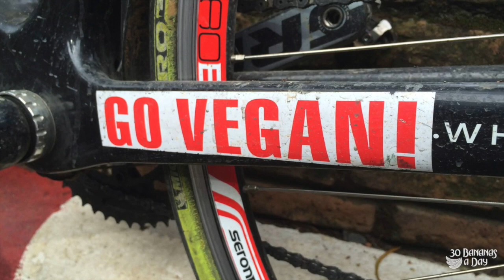Joe Rogan Dumbest Of The Podcast Stoners